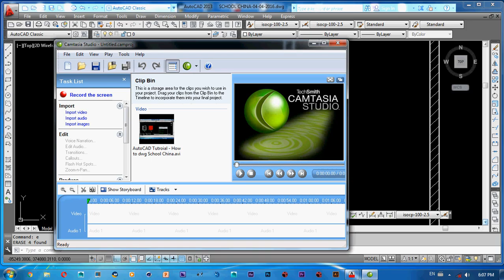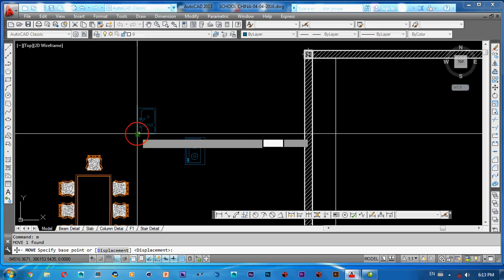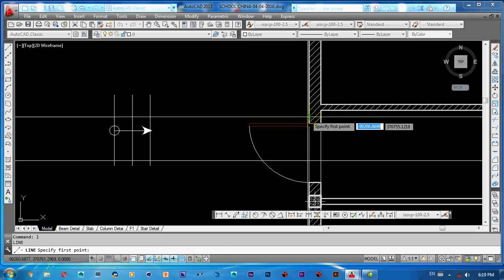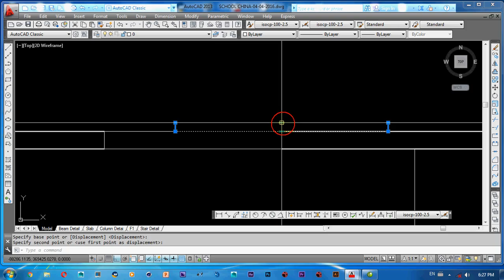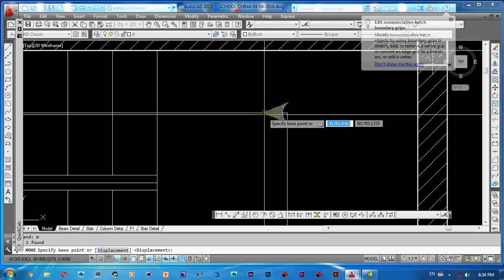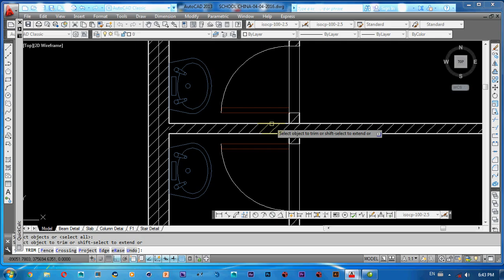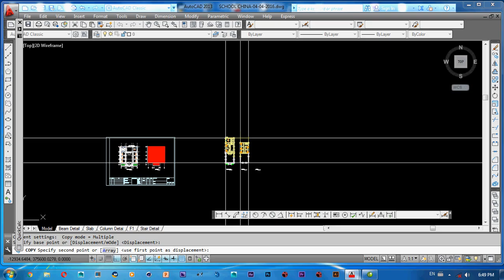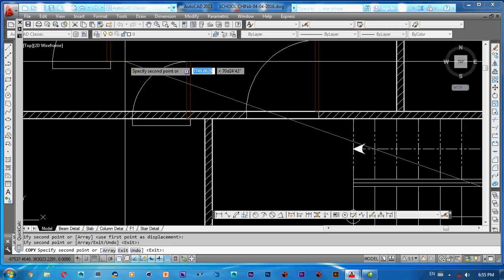AutoCAD Khmer Tutroial | How to dwg School China Part 02_Cambodia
AutoCAD Khmer Tutroial  | How to dwg School China Part 02